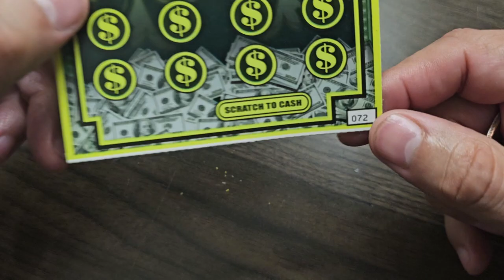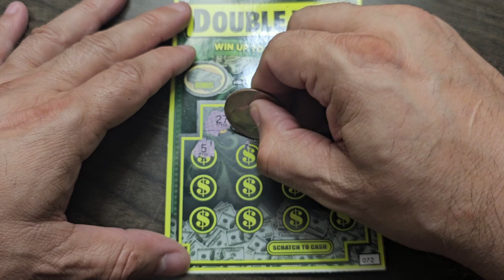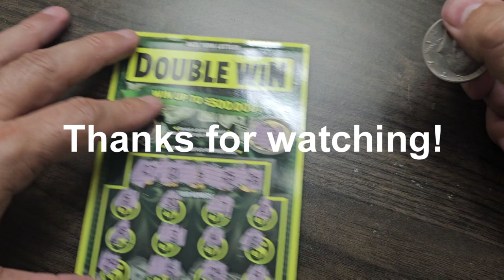Double Win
5 dollar session
Odds 1 : 4.20
New York State ticket